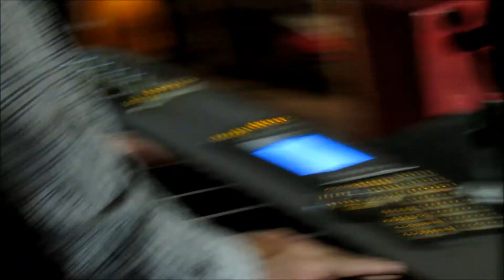In Walks Bud- When Kingdoms Fall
Montana Reggae! Song is called "When Kingdoms Fall" off the album: No More Mountains.